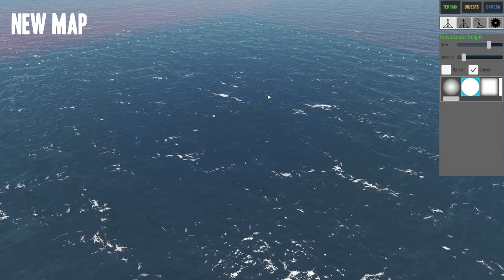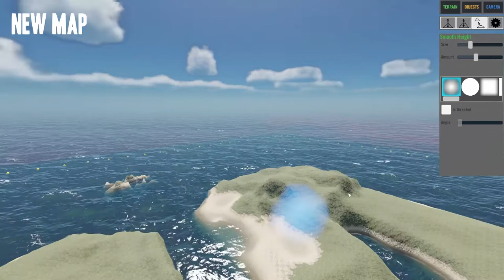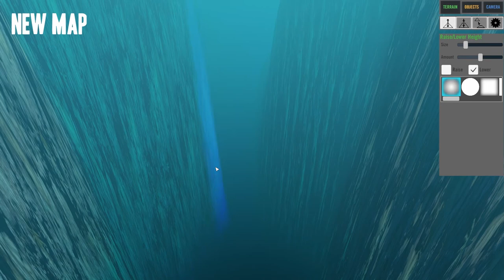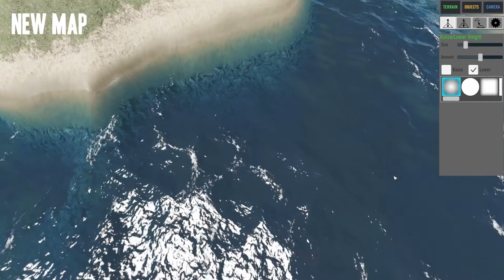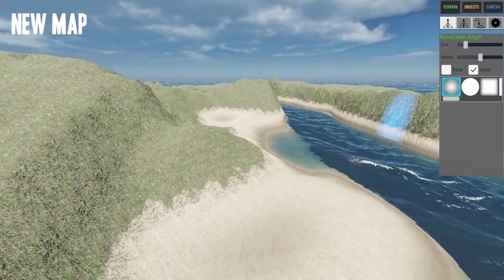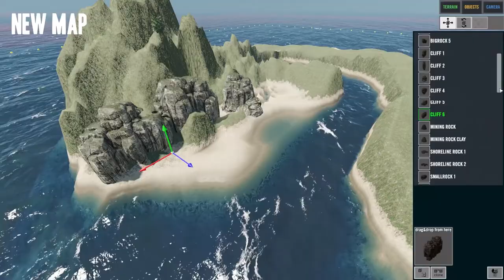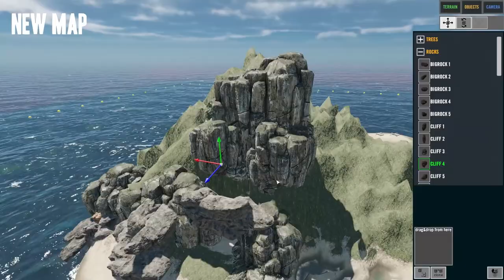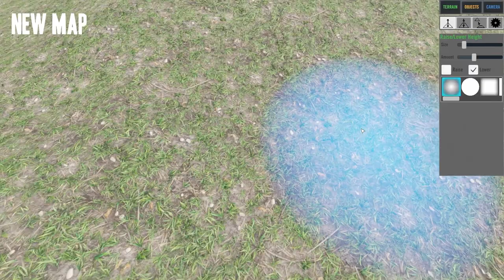CREATING AN ISLAND - Part 1 (Twinkky Cove) - Stranded Deep Island Creation Alpha 0.36 Gameplay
Stranded Deep - CREATING AN ISLAND
Stranded Deep Island Creation 0.36 Alpha by BizarreGaming

Bizarre Gaming Stranded Deep Gameplay Map Editor Making Island 2017 Early Access Tips Alpha 0.36